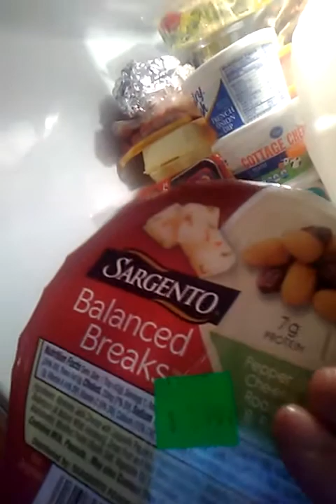Just saying hello to my peeps !!!!!